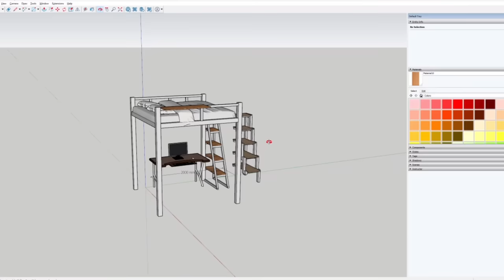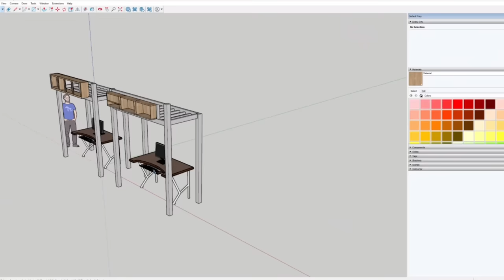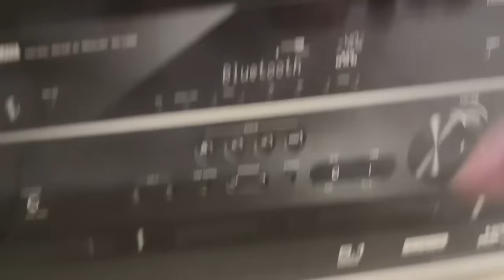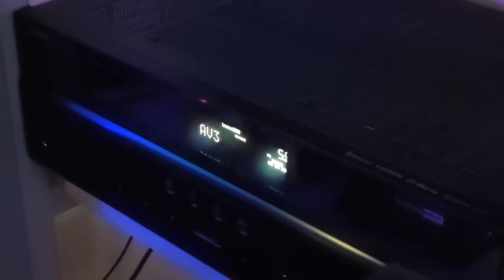Dream Set Up PC Gw Senilai Rp.180.000.000 !! | Part 1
Video terlama yang pernah gua pernah record ya, butuh 4 bulan untuk selesain ini semua! SENENG BGT!!